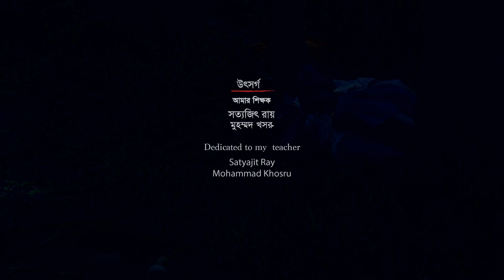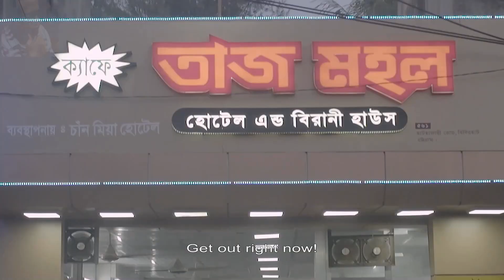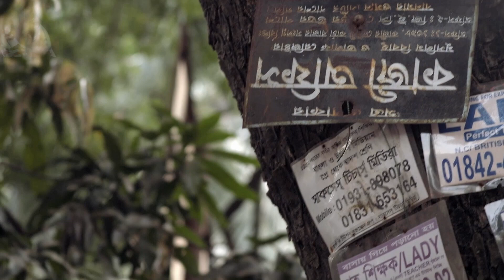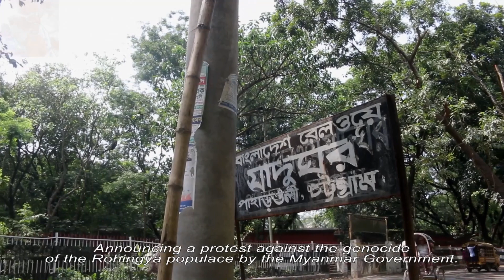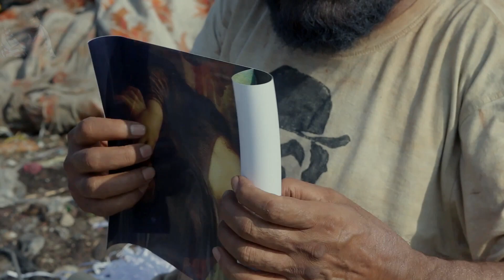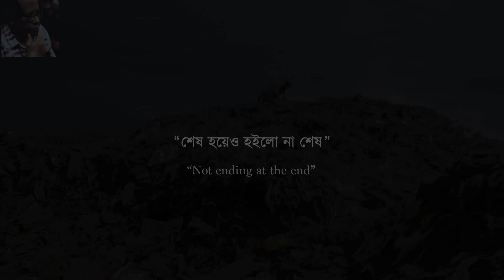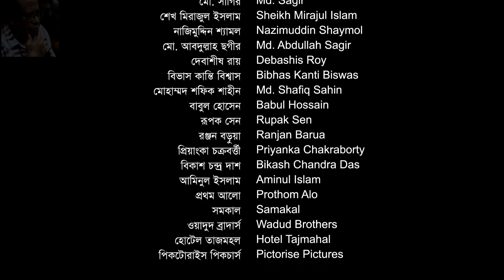তৃতীয় বিশ্বের ম্যাজিক-The Magic of Third World